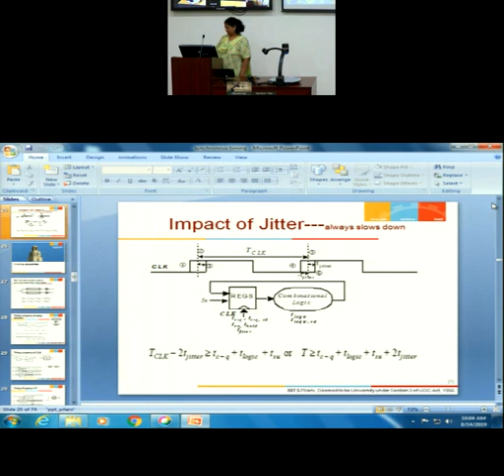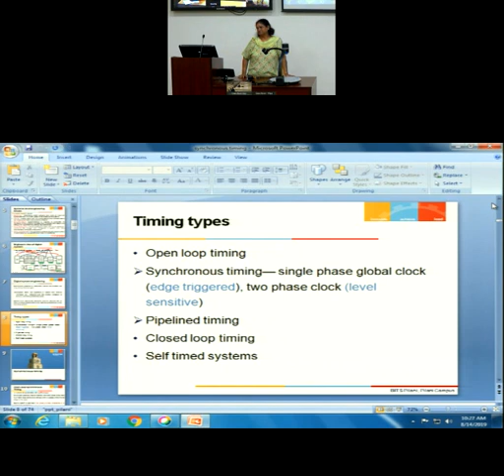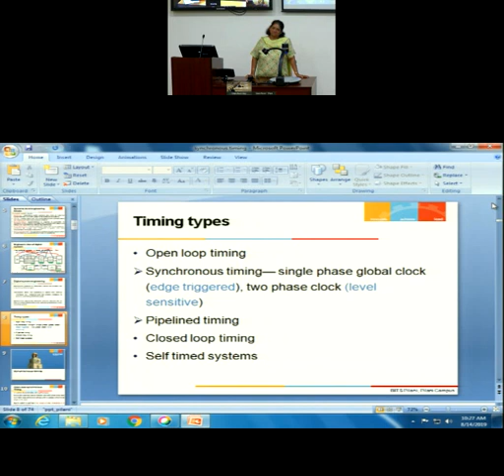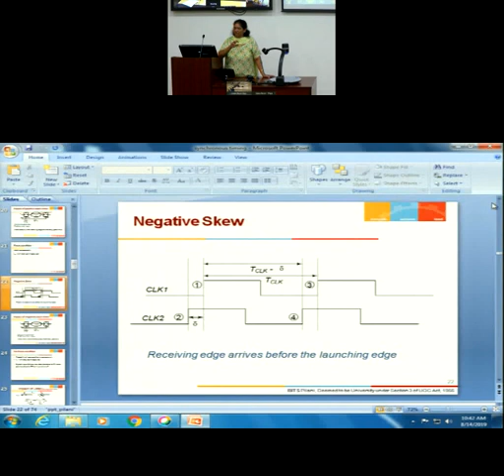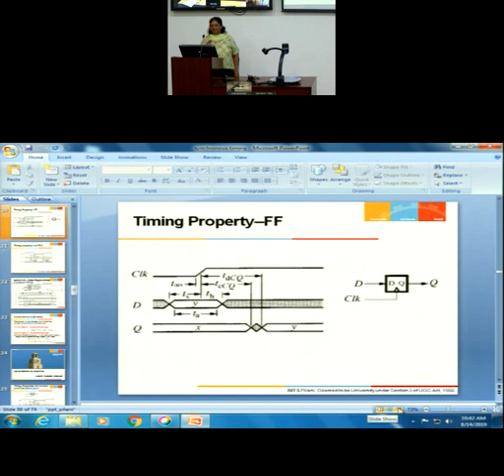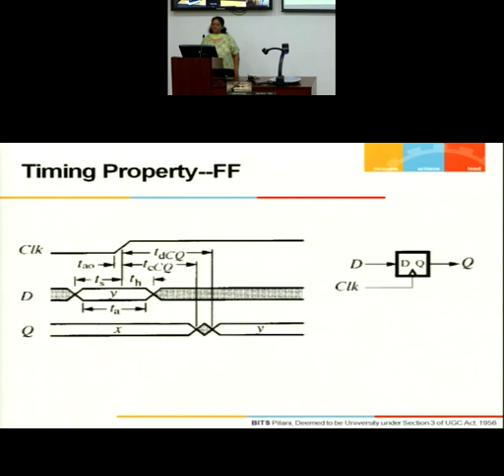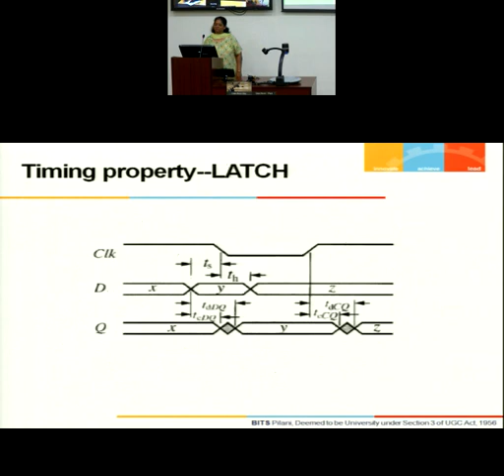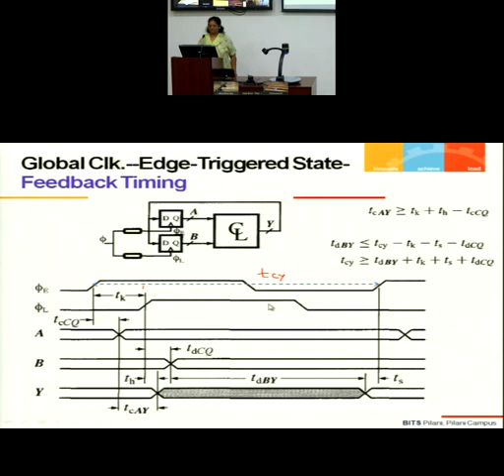Static timing analysis overview| BITS | Anu Gupta | VLSI Design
This lecture covers problem of timing analysis at system level where block to block communication is happening.